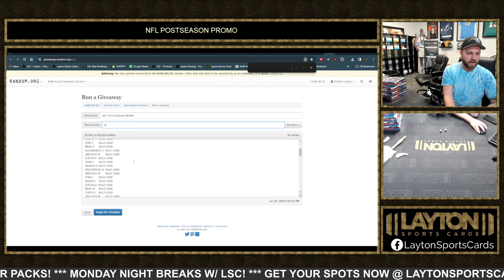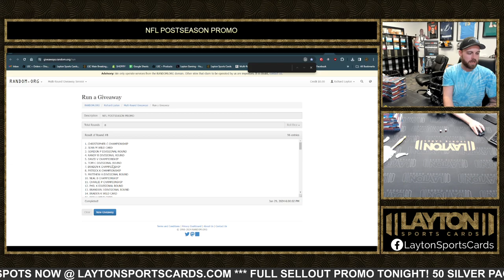23/24 NFL Postseason Mixer Promo